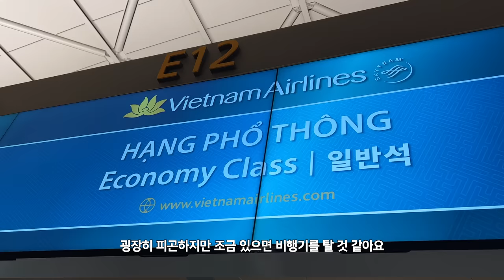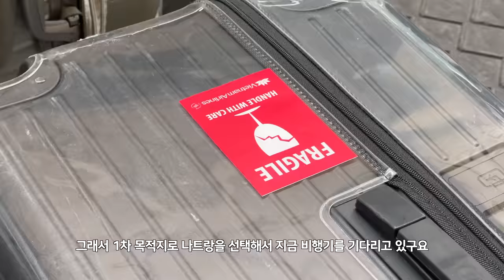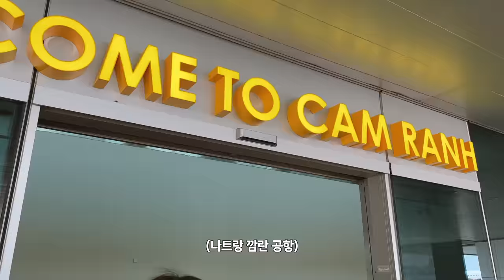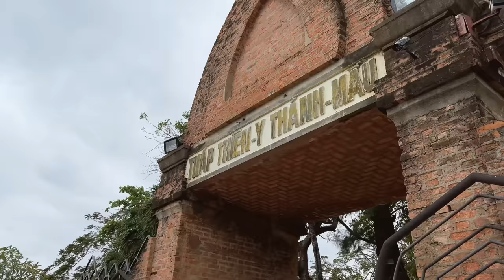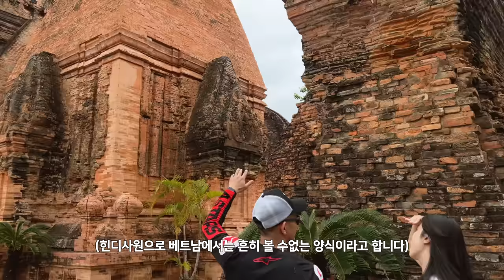한국인 없는 나트랑 여행이 가능하다? | 찐 로컬여행 코스추천 [시칠리안 베트남 01]_랍스타 해산물 맛집 현지가격 | 오토바이여행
안녕하세요💜
저희의 새로운 세계여행지 베트남 나트랑에서 새롭게 인사드려요!
베트남 첫번째 도시인 나트랑은 날씨도 너무 좋고 풍경도 아름다운 도시..였으나!! 생각보다 할 수 있는게 많지는 않더라구요🤔
그래서 저희가!!다들 가는 뻔한 관관지 말고 새롭고 신선한 찐로컬코스를 준비했습니다!!
오토바이로 나트랑 구석구석을 체험해보는 여행 함께해보실까요??🏍️🏍️

02:42 베트남 나트랑 도착
04:46 BB's 오토바이 투어
06:49 전통모자 'Nong' 만들어보기 체험
11:20 라이스페이퍼 만들어보기
14:04 베트남 쌀 수확
15:24 코코넛과 BB
19:20 베트남 전통 방석 만들기
26:22 베트남 랍스타 맛집

저희 영상은 4k로 제작되어 고화질로 설정해서 보시면 더욱 실감나는 영상을 즐기실 수 있으니 꼭 참고해주세요🤍
14개국 언어로 자막이 제공됩니다. Subtitle on😊

링크 이용시 +2개월 혜택을 받을 수 있습니다

영상에서 볼 수 없는 멋진 사진들은 '블로그'에서 볼 수 있습니다